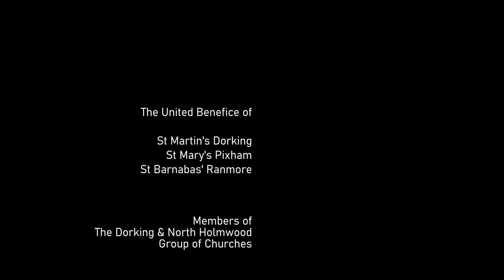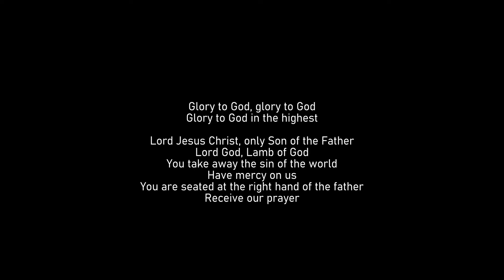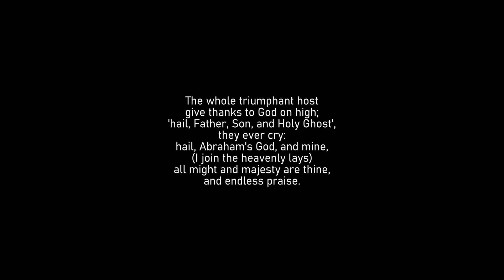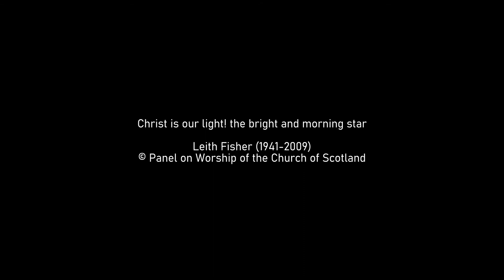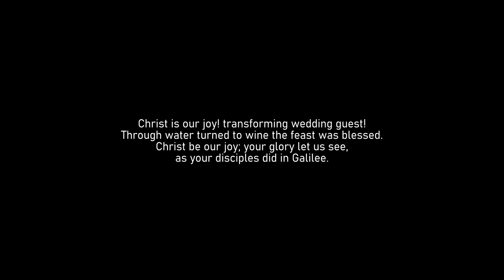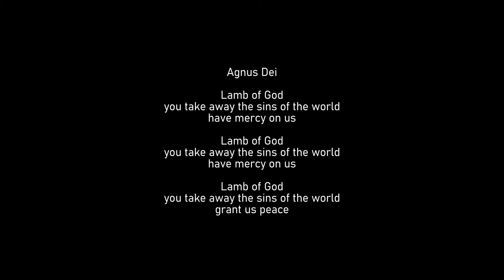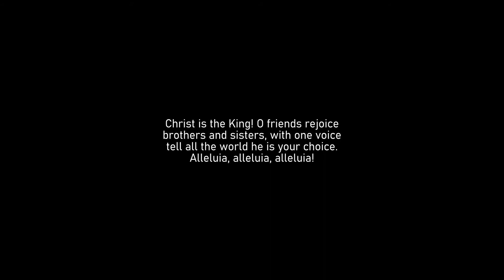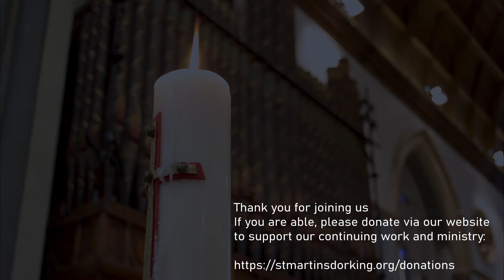20210124, St Martin's Dorking, Eucharist for Epiphany 3